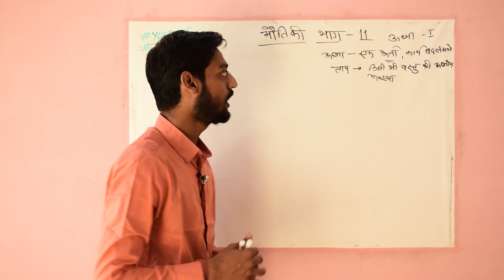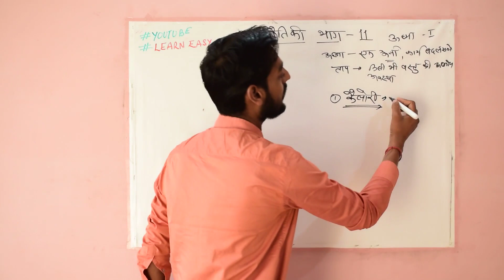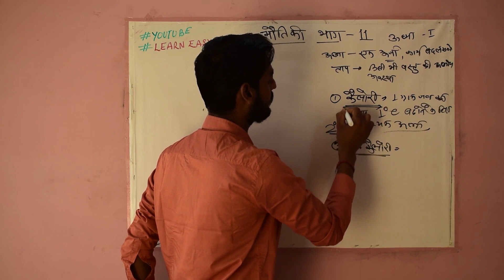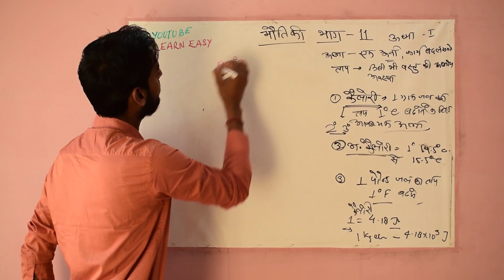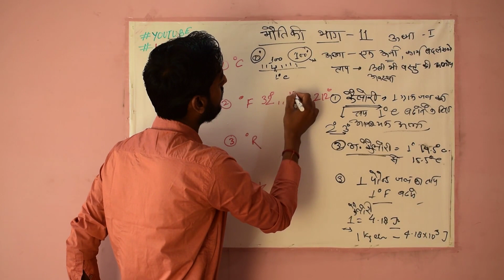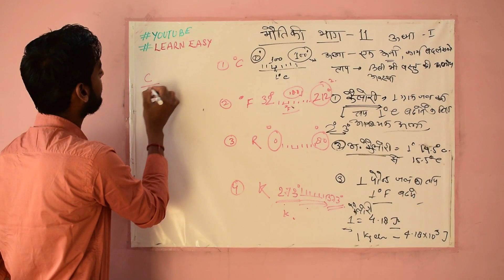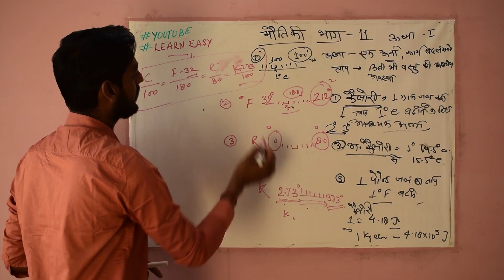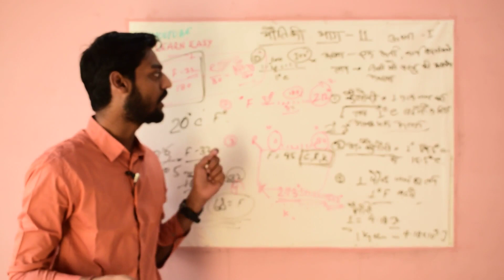ऊष्मा ,ताप, ताप मापन एवं सम्बन्धित आंकिक प्रश्न :: physics part 11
A BRIEF HISTORY OF MODERN INDIA:: RAJIV AHIR
ENVIRONMENT :: SANKAR IAS NOTES

Certificate Physical and Human Geography
Oxford Student Atlas for Competitive Exams
History Of Medieval India – Satish Chandra
The Wonder That Was India – A.L. Bhasham
Science and Technology in India – TMH
Analytical Reasoning – M. K. Pandey
30 Days To A More Powerful Vocabulary by Wilfred Funk
An Advanced Approach To Data Interpretation